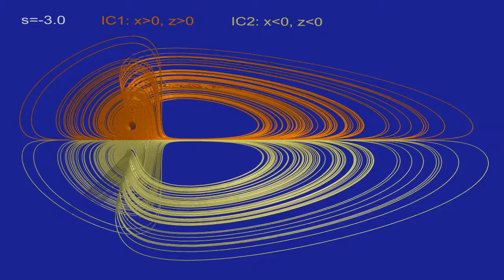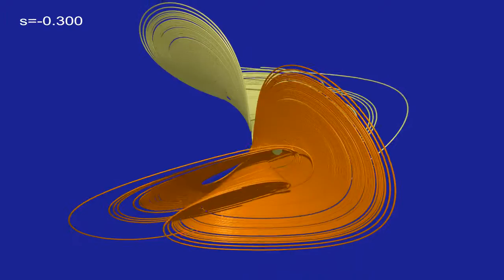Bouali attractor type 4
Bouali attractor type 4 : formula by Safieddine Bouali